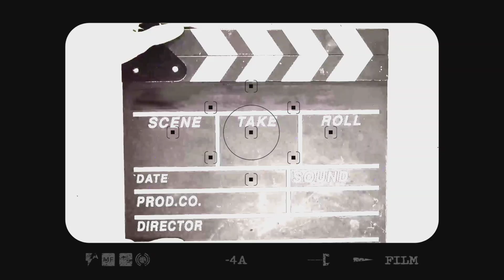মুখ নোহোৱা Video // Part - 2 //😁